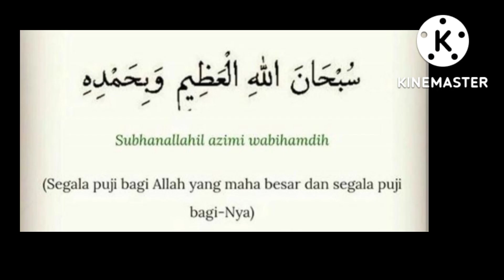نماز جمعہ کے بعد 100 مرتبہ حیرت انگیز ذکر !!!!@theguided8956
نماز جمعہ کے بعد 100 مرتبہ حیرت انگیز ذکر !‎@THE GUIDE D89